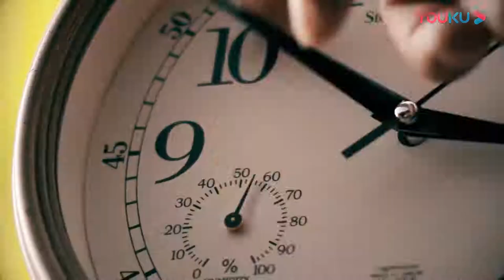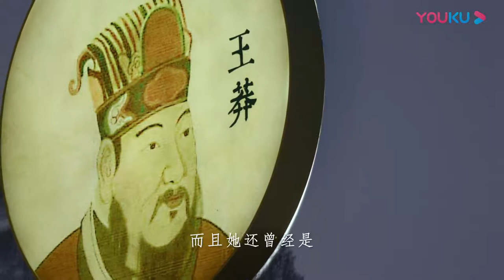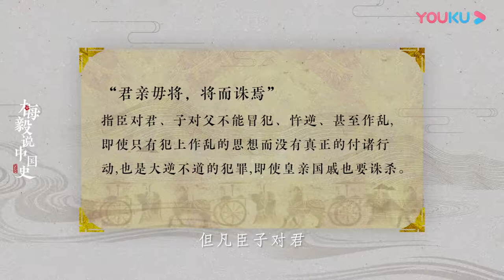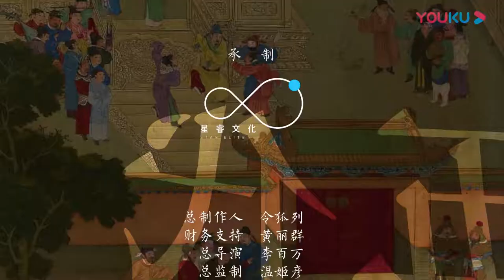【梅毅说中国史 秦汉篇】EP48 末路天子日日愁 | 多角度解读中国史 | 优酷纪实 YOUKU DOCUMENTARY